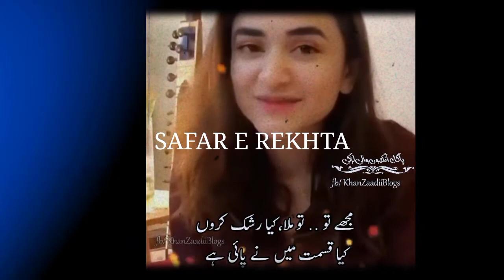kya khoob Teri Khudai Hai | Best Yumna Zaidi...